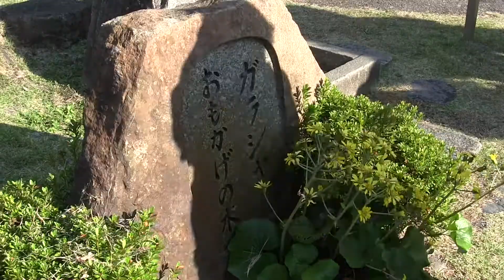村田製作所本社と勝竜寺城跡 Murata Manufacturing Headquarters and Katsutsuji Castle Ruins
京都府長岡京市は京都市伏見区の西隣に有り京都盆地の中です。
最初の株式会社 村田製作所は京都府長岡京市に本社を置く電子部品の製造ならびに販売をおこなう企業です。電子部品専業メーカーとして世界トップクラスに位置しています。2018年の年間売上は1兆3700億円余りの大企業です。JR長岡京駅の東口にあり、JR長岡京駅の東口は京都市バスの路線も有ります。運転免許試験場行きと近鉄と京都市営地下鉄がある竹田駅行きの2路線があります、
一方、勝竜寺城跡は細川ガラシャ夫人が戦国大名の細川藤孝の息子、細川忠興のもとに嫁いで来た数年間、住んで居た所です。
撮影日 2018/11/11
Kyoto Prefecture Nagaokakyo city is located in the west of Fushimi-ku, Kyoto City and is in the Kyoto basin.
The first Murata Manufacturing Co., Ltd. is a company that manufactures and sells electronic components headquartered in Nagaokakyo-shi, Kyoto Prefecture. It is located in the world top class as a manufacturer specializing in electronic components. Annual sales in 2018 is a large company with over 1.37 trillion yen.
On the other hand, Katsutsuji Castle Site is the place where I lived for a few years when Mr. Hosokawa Gurasha married her son, Hosokawa Hosokawa of Sengoku Daimyo under the age of Hosokawa Tadanobu.